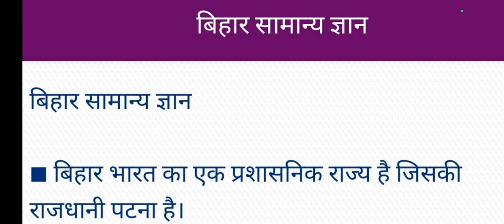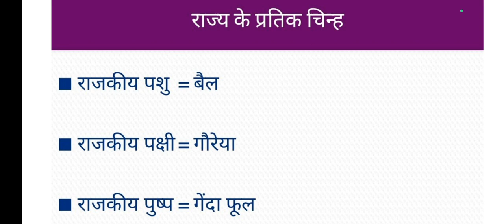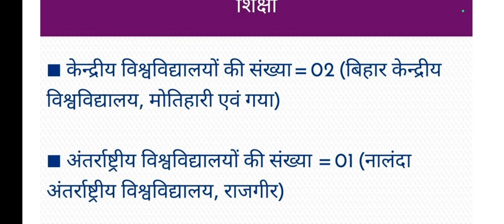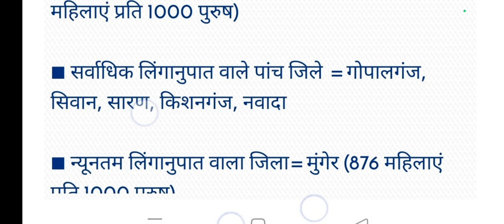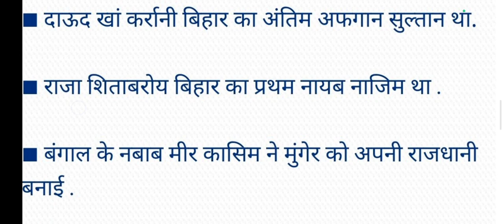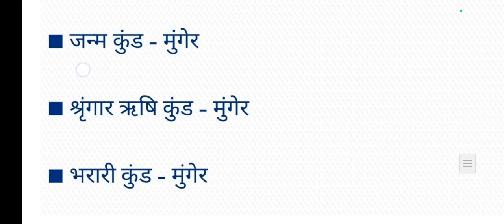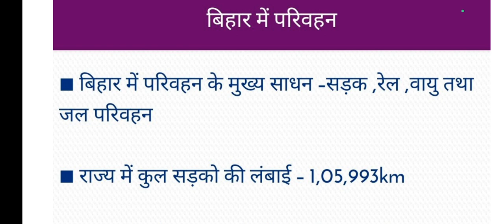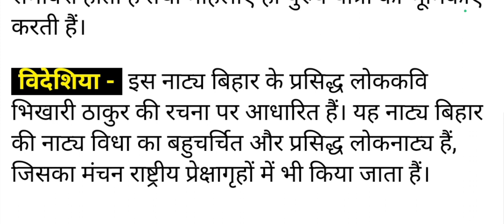बिहार SSC इंटर लेवल l बिहार समान्य अध्यन ‌l 600 अति महत्वपूर्ण प्रश्न Ep. 02